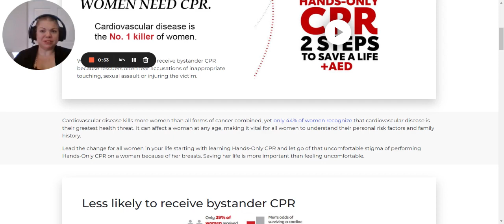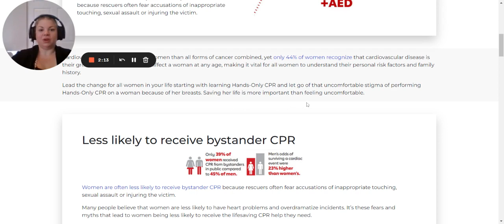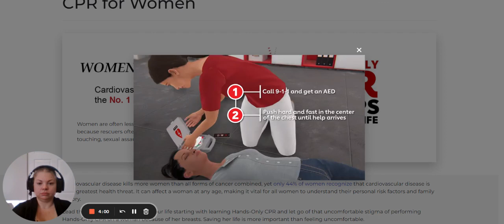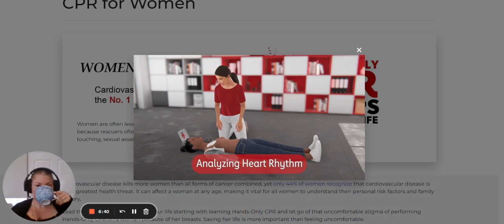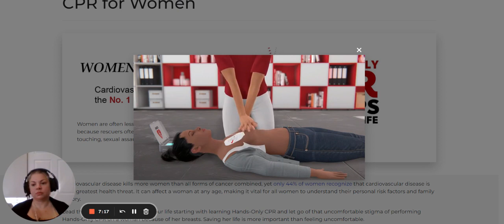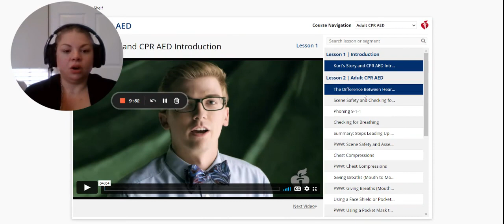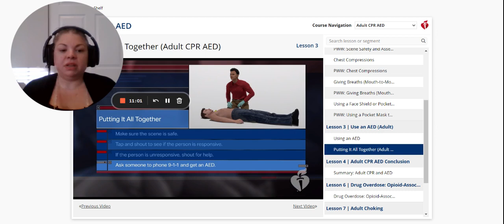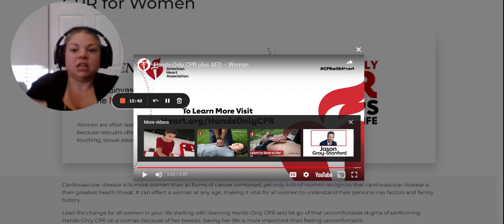SES Live React: reacting to the AHA's new CPR for Women Hands Only CPR video. I have thoughts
Today, 08/18/2022, the AHA released a new video to ease the fear/stigma of performing Hands-only CPR on women.  So, I had to do a live-react and see what it was all about.  Will the video actually address the issues?  Will the video just be another poorly executed attempt at mollifying the public?  We will find out together.

Yes, I am aware that the audio on the AHA video did not come through.  I may have boomer-ed it, or, it may be an AHA setting.  The AHA has several security settings in place that may prevent sharing of the audio.

I am watching and reacting for the first time in this video.  Things will get a bit salty, but upon reviewing it, I do not have any language that would make it necessarily not safe for work.  So, headphones in - maybe.

This is my opinion only and does not express the views of the AHA, any AHA Training Center or other staff.

If you are local to the Northern Virginia, USA area and would like to attend a CPR class, you can visit our and book your session.  Virtual sessions are available for non-certification courses and lectures.  Lecture topics include: Pet First Aid, Trauma Awareness, Tactical Emergency Casualty Care, Stop the Bleed, Mental Health First Aid, Stress Reduction and many more.